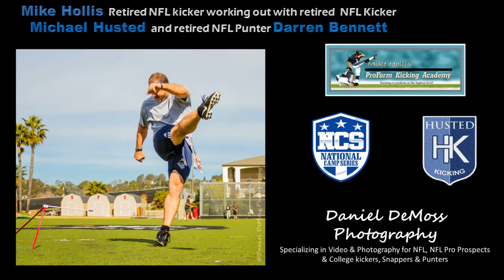Mike Hollis - Retired NFL Kicker "Getting It Done"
I put together a short 30 second video of Mike Hollis Retired NFL Kicker and owner of ProForm Kicking Academy.

"ProForm Kicking Academy teaches 'common sense' kicking and punting techniques that ar